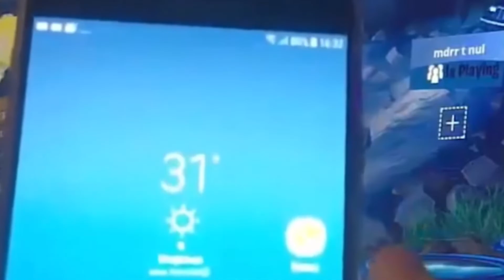fReE vBUcK gIveAWaY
idk why i made this tbh but whatever